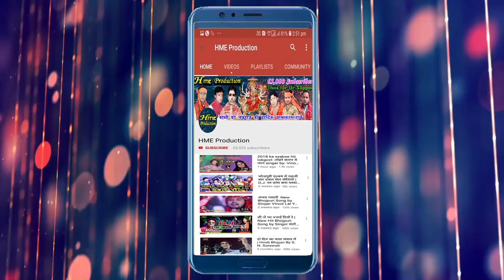छठ के बरतिया | New Chhath Song 2018 by Singer Deepak Anand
HME (Hindustan Music Entertainment) Present “दछठ के बरतिया” a Latest New Bhojpuri Song 2018. Song by Deepak Anand exclusively on HME.

Video Credits

Title Song :- छठ के बरतिया
Album : - छठ के बरतिया
Singer :- Deepak Anand
Lyrics :- Chotu Pratik
Music Director :- Brij Bihari Mishra
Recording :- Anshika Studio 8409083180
Video Director
Special Thanks
Contact Person : Ajay Verma (Hindustan Music Entertainment ) 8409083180
Music Label & Copyrights :- HME